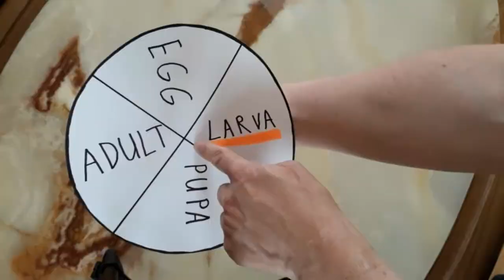Generation 20 of Sardinian Glowworms: Cycle Completion | VeirdLOG 27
My colony of Sardinian Glowworms (Lampyris sardiniae) finally reached the F20 generation after nearly 15 years of breeding them...

This episode: The first larvae of the next generation (F 21) are hatching. I rehouse and feed them.

(Intro: Beginning of "Tribal War Council" by Doug Maxwell/Media Right Productions;
Outro: End of "Happy Haunts" by Aaron Kenny)

Es ist Mittwoch, liebe Leute!
MP075